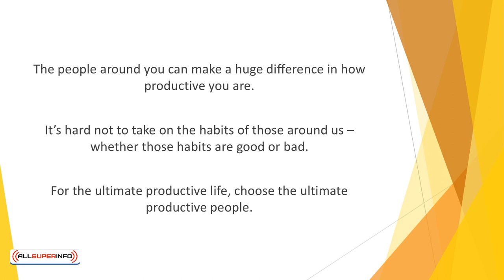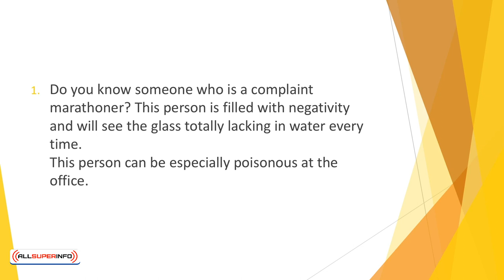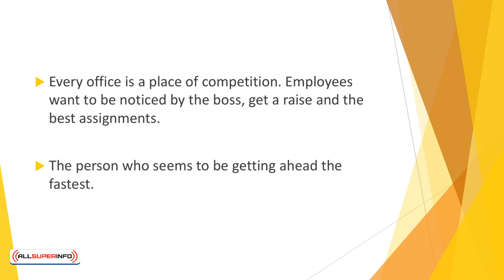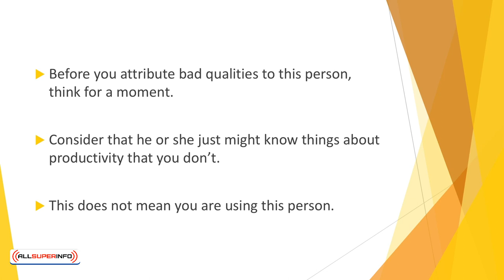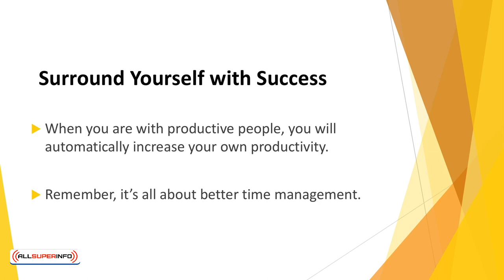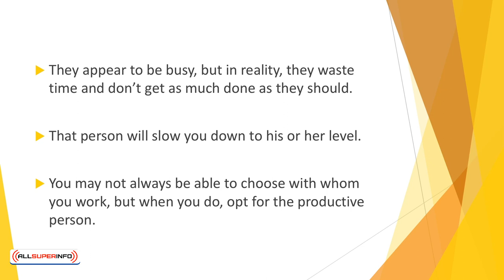05 The People Around You Matter